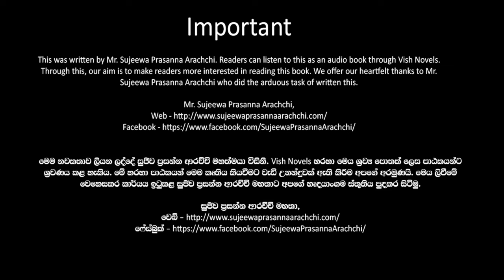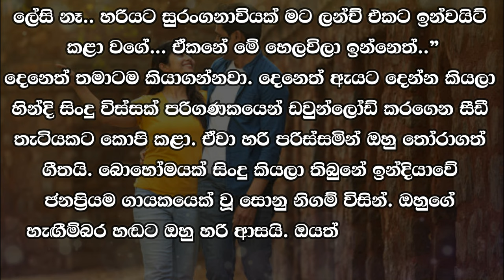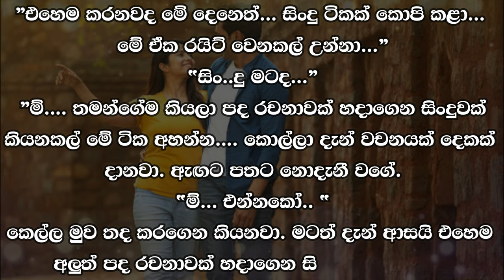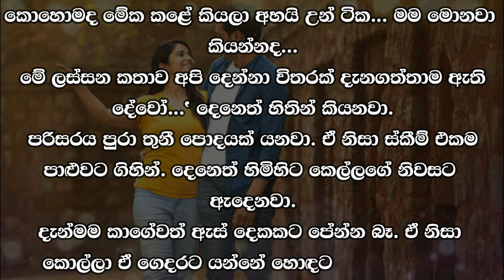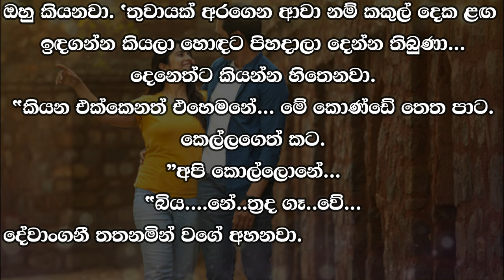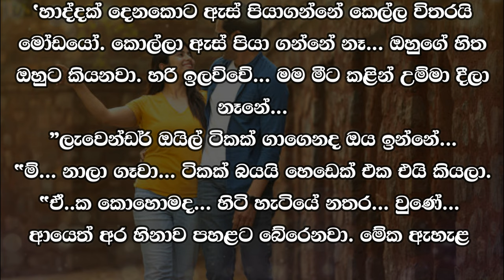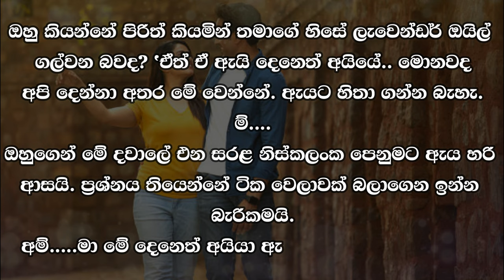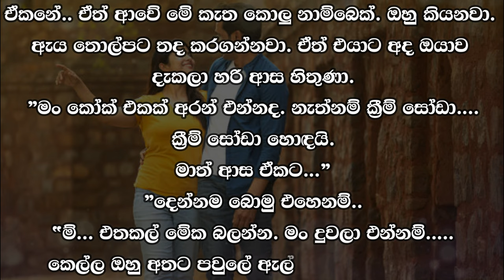😊 Deneth - දෙනෙත් - Episode 22| Written by Mr. Sujeewa Prasanna Arachchi | Sinhala Audio Book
Time Codes
00:00 Important
00:02 Cover page
00:06 Love Story
11:03 End